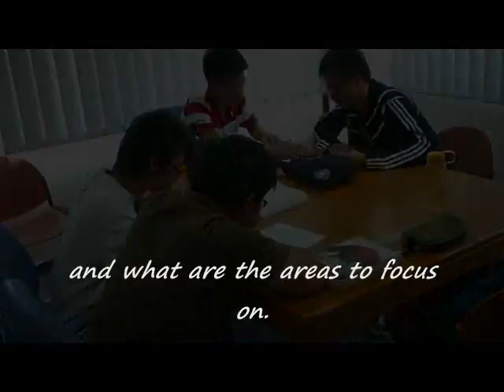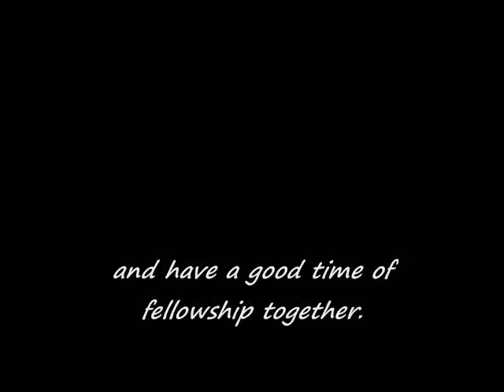The Navigators Introduction 2010 Apr Freshmen Wlcome Tea